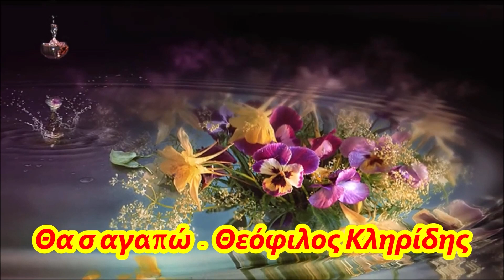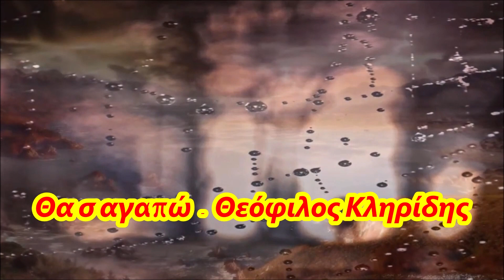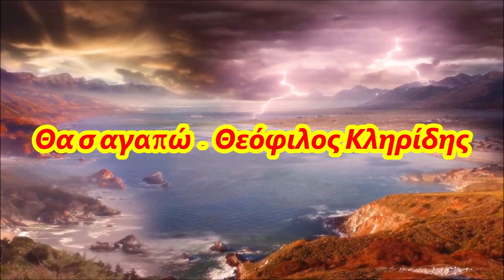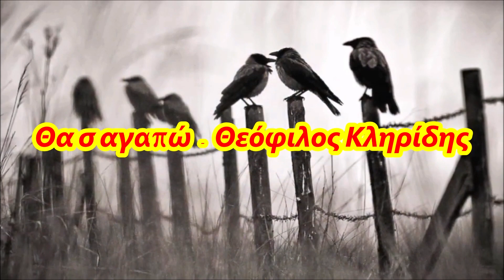Θα σ' αγαπώ - Θεόφιλος